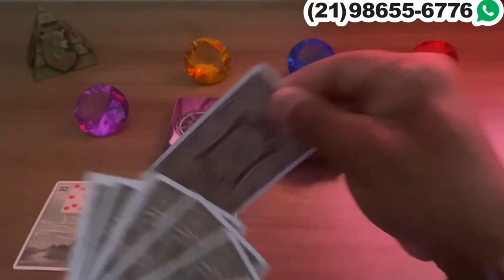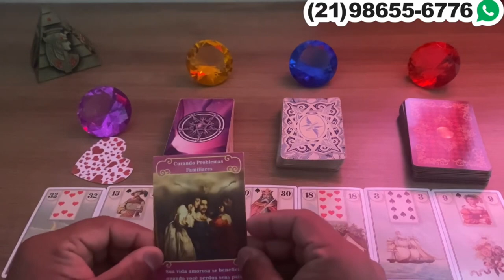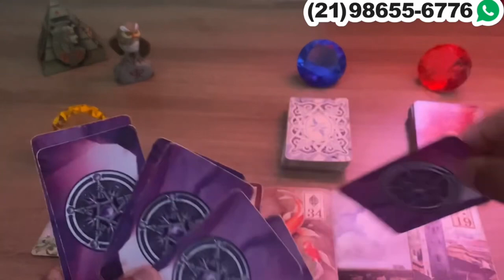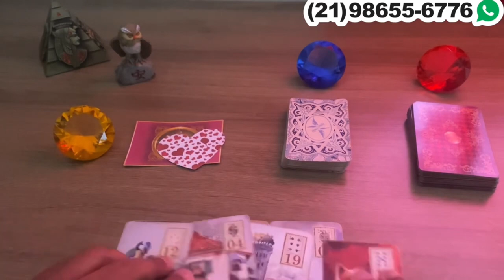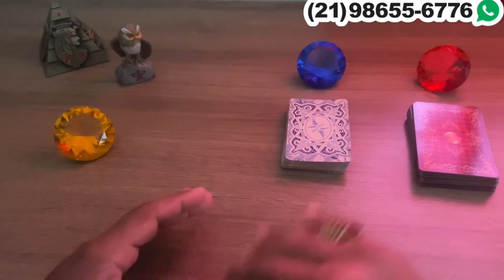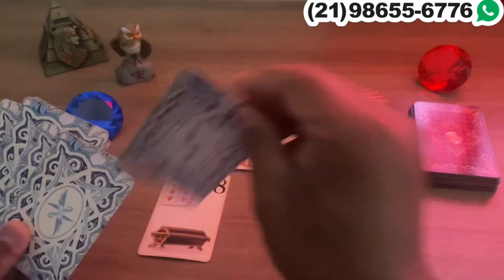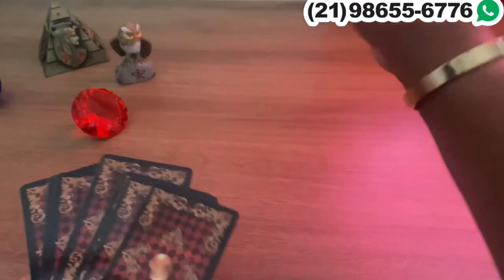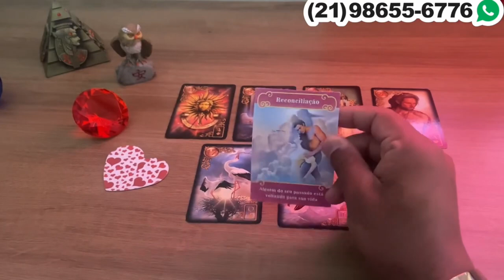Descubra Suas Respostas Com o Tarot Responde 🔮 | Previsões Diárias e Interativas